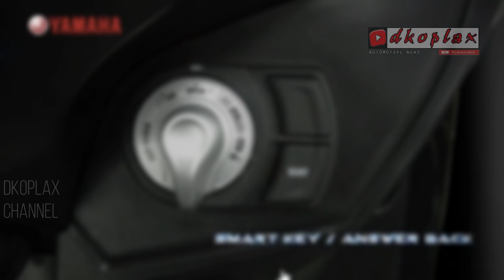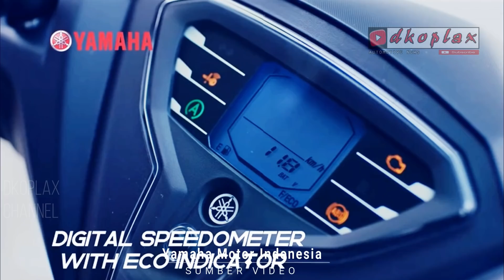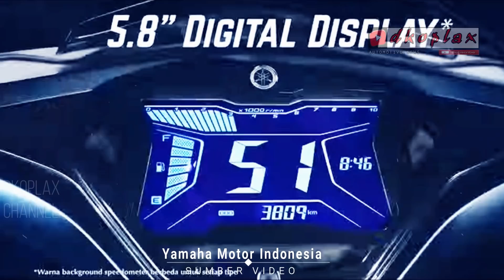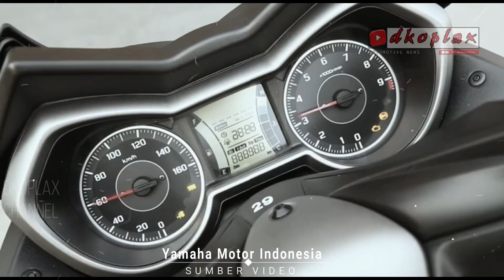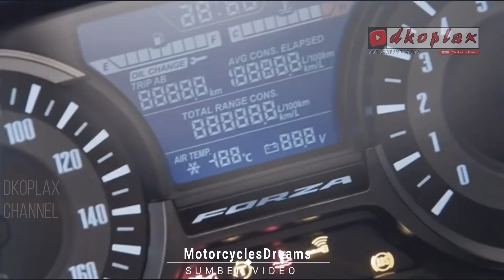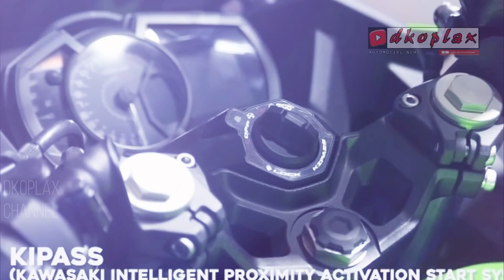PENGEN MOTOR berfitur KEYLESS ?? nah ini dia daftar motor-motor bersmart key yang ada di indonesia !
Keyless Ignition Key, bisa dibilang merupakan teknologi baru untuk tipe kunci sepeda motor setelah kunci dengan pengaman magnet, kunci jenis ini tanpa menggunakan anak kunci seperti model konvensional, melainkan dibekali dengan sebuah remote yang menjadi syarat untuk knop (papan kunci) agar bisa digunakan, jaraknya harus dekat dengan motor, selain itu remote juga bisa berfungsi sebagai Immobilizer dan Answer Back.
nah motor jaman sekarang seperti yamaha freego , lexi125 ,aerox 155,xmax,honda vario,honda forza 250, Honda PCX,suzuki gsxr150 dan yang terbaru memakai keyless dari kawasaki yaitu Kawasaki Ninja 250 MY 2019

Chanel  ini berisi tentang gosip , berita  seputar otomotif  dan motor baru baik dalam negri ataupun mancanegara yang ditampilkan dalam video slide atau SLIDE SHOW VIDEO
Jangan lupa untuk :
1. Like
2. Comment
3. Share